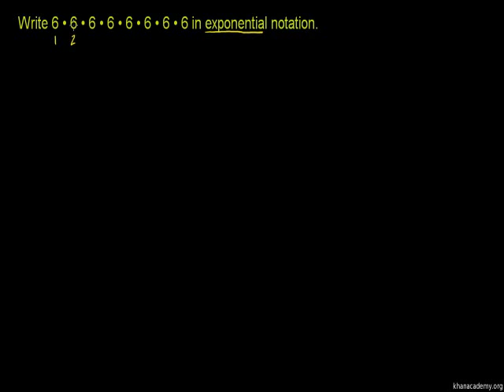Understanding Exponents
U01_L5_T1_we1 Understanding Exponents